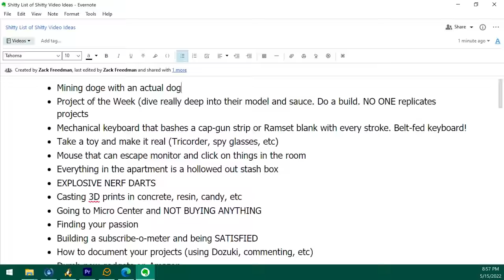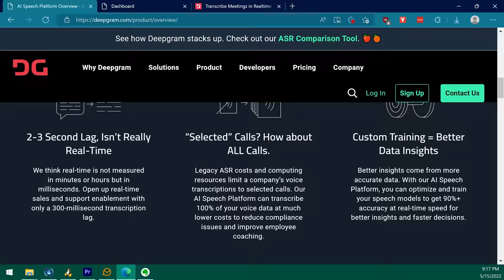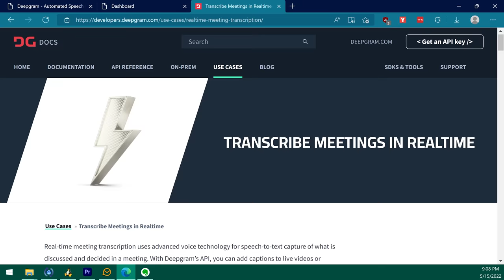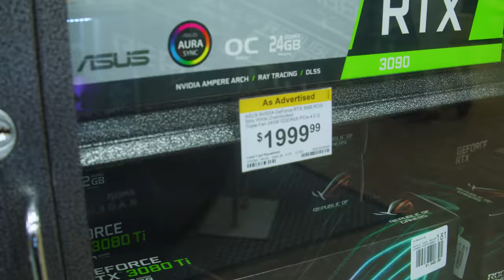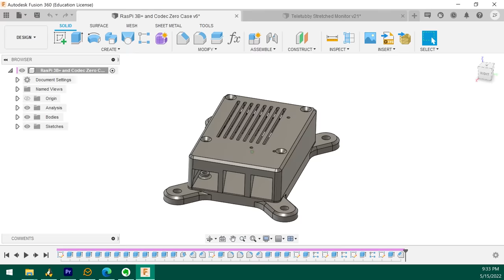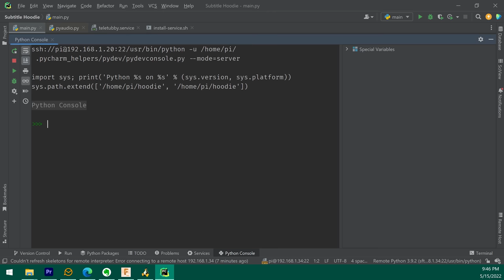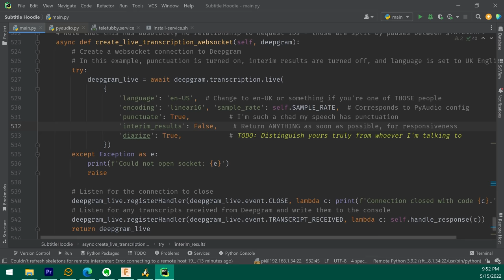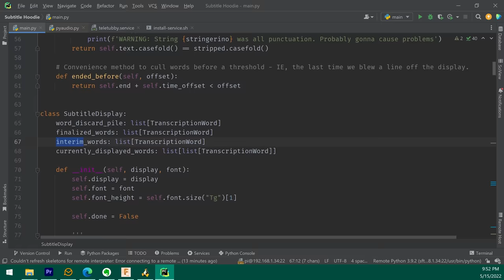Read My Chest: This Hoodie Subtitles Everything I Say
Speech-recognizing AI, Raspberry Pi, and a wearable screen mounted chest-high.
Get a $99 Ender 3 Pro on your first Micro Center trip

I've built countless Internet-of Things, yet I rarely use Web APIs. Today, something changed my mind - filthy lucre. There's also some 3D printing - I need to say that for search-engine optimization. Forget the fourth wall - we break the second wall here at Voidstar Lab. That's the one between the stage and the writer's room.

Deepgram wanted a speech-recognizing project, so I got to combine my very favorite things: wearable technology, Python, and being a public nuisance. A hoodie that transcribes my every word is a unique fashion statement that says "the place where my soul should be is a sucking chest wound that will drag me into a sunless oblivion unless I get constant validation from strangers."

Thanks to Micro Center for letting us film this project in action!

Timetable:
00:00 - 01:49 Right from the Gecko
01:49 - 03:30 Zack is a Shill
03:30 - 05:09 Materials + Micro Center
05:09 - 06:05 Printing + Electronics
06:05 - 06:13 Content Warning
06:13 - 09:39 WARNING! CODE!
09:39 - 11:02 Hacking a Hoodie
11:02 - 12:35 Micro Center Invasion!!
12:35 - 13:25 Damage Report
13:25 - 15:30 Thankies

Interference SFX by Partners in Rhyme
Widget Workshop footage blatantly thieved from LGR. He's the only one who got the end-of-run sound! Yeah, the Widget Workshop equivalent of the Return statement makes, not one, but two very, very loud noises. I'm so nostalgic rn hnnnnnnnnggggg

I can't believe I never made it say 'my eyes are up here'